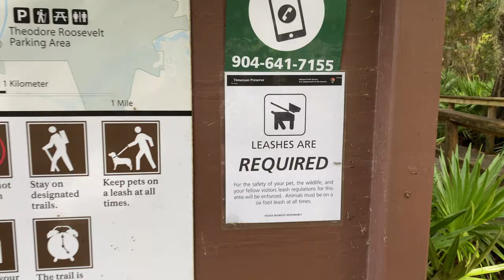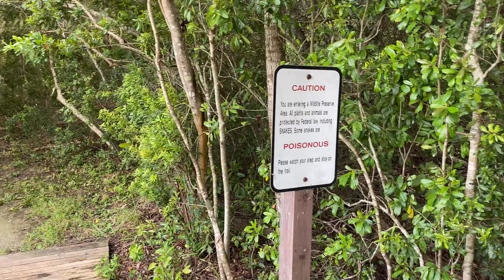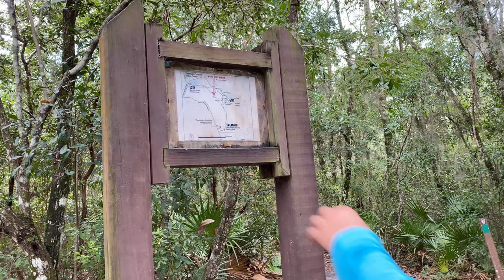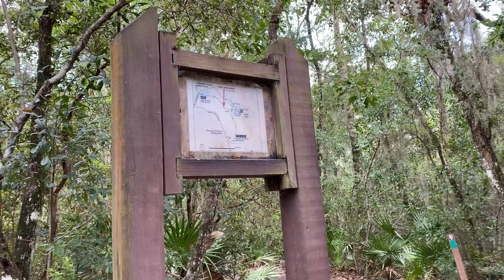Jacksonville | hiking Timucuan Ecological Preserve with my dogs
We went back to Jacksonville and took the dog on a 3 mile hike

Previous video : Malamute full shower & drying grooming routine using the AiiYme pet dryer

Joby tripod
iPhone 13 pro
iPhone 13
iphone 11 pro